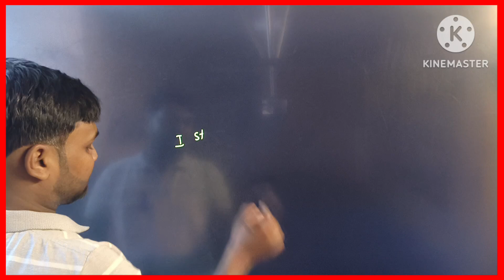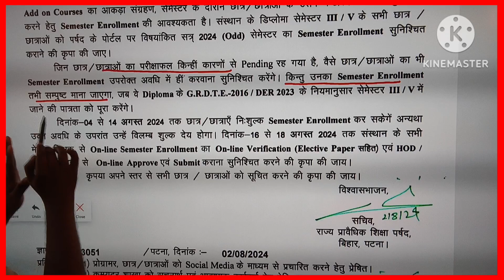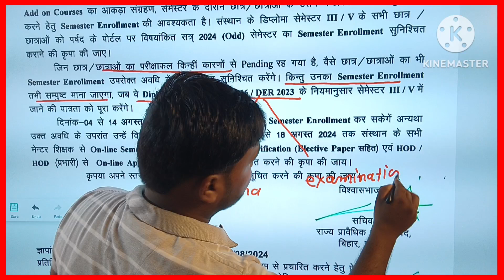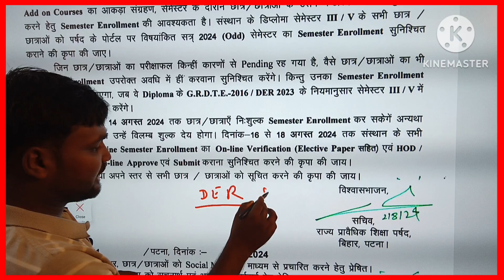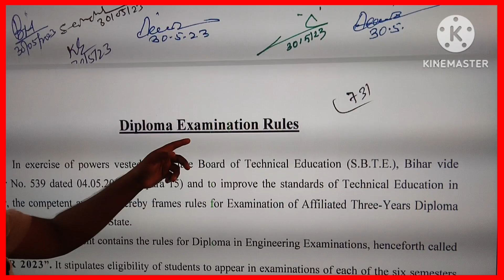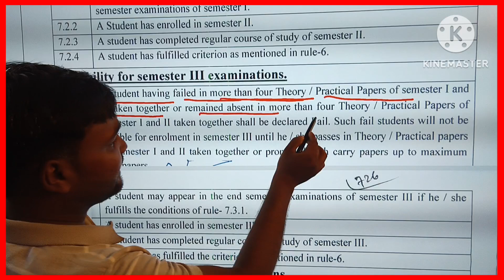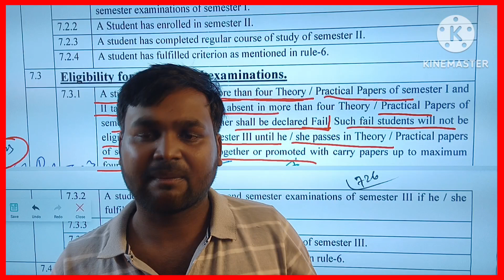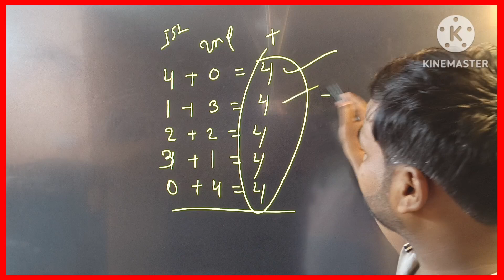3rd Semester में जाने का New Rule !! कितने Paper carry वाले 3rd Semester में जायेंगे । SBTE Bihar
3rd semester me Jane ka new rule
kitne subject carry Wale 3rd semester me jayenge